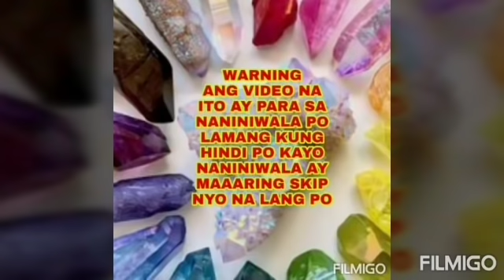25 SWERTENG PRUTAS para sa BAGONG TAON 2020-Apple Paguio7